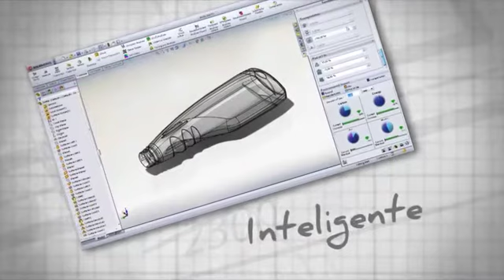SolidWorks 2012 - Diseños que impulsan su negocio A - Español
Con SolidWorks 2012 usted podrá trabajar de manera más eficiente y disponer de la información que necesita para tomar mejores decisiones de diseño a lo largo del proceso de desarollo del producto.